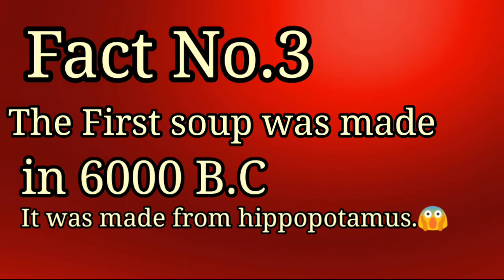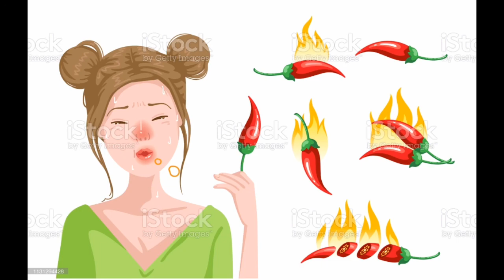The first soup was made from hippopotamus.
Did you know. The first soup was made by hippopotamus.

Factabouteyes

The World's First covid19

Power of Law of attraction.

Biography of MDH